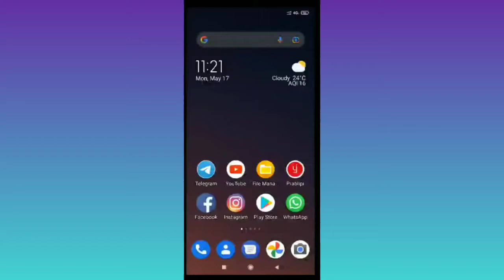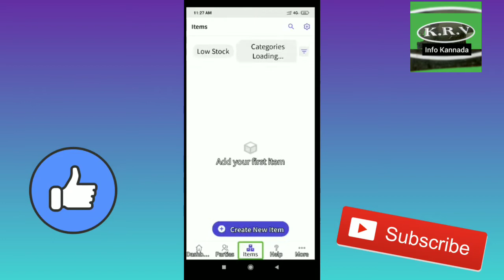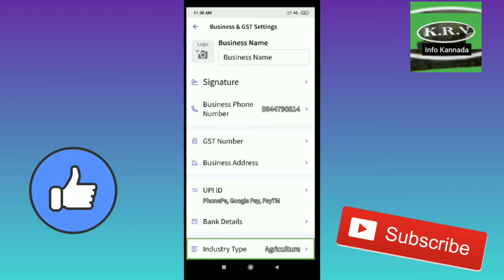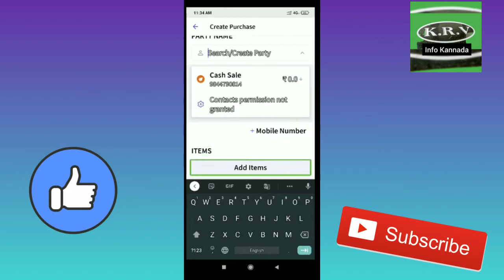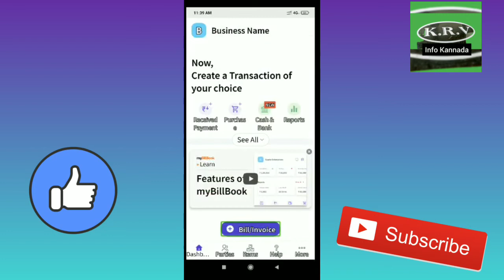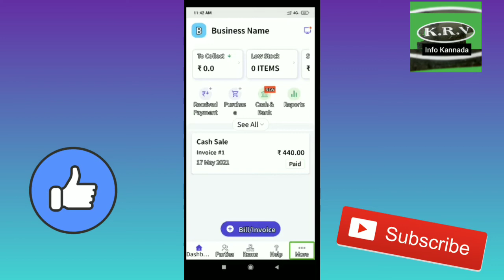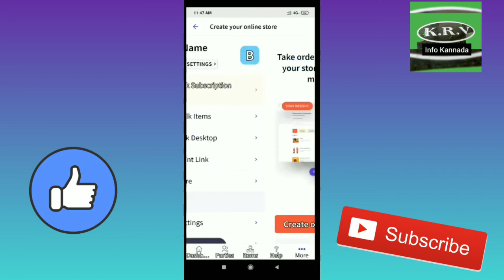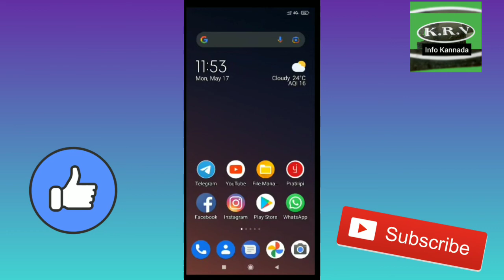How to use my bill book app in Kannada By KRV info Kannada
ihi friends in this video I am going to introduce you are one of the app which is related to the business that app name is my bill book in this app you will maintain your bills in soft copy and file GST bills extra for more about this app please watch our video till end of the video and subscribe to our channel if you like this video please like share and comment on this video your opinion is very important for us thanks for watching

KRV INFO Kannada is an unique YouTube chanel is created to share educational knowledge such as computer, computer practical classes like basic and advance computer and general knowledge   and you will also now about some Android apps and it's usage.

video is for educationalu purpose only.Copyright Disclaimer Under Section 107 of the Copyright Act 1976, allowance is made for "fair use" for purposes such as criticism, comment, news reporting, teaching, scholarship, and research.